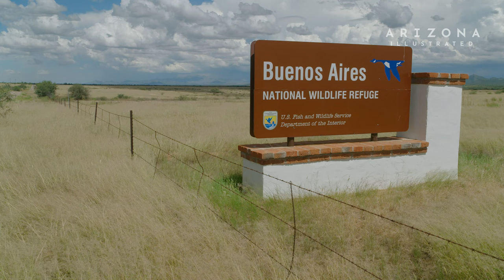The Masked Bobwhite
The Masked Bobwhite Quail sits at the edge of extinction. Hannah Pierce works at The Buenos Aires National Wildlife Refuge, established primarily to reintroduce the Masked Bobwhite into the wild. Join Hannah as she walks us through what it takes to reintroduce the birds and save a species.

Producer/Editor: David Fenster
Videographer: Nate Huffman